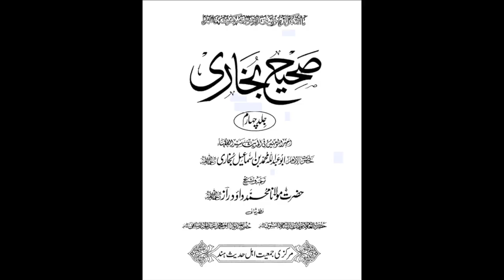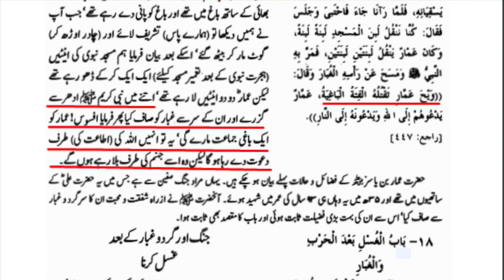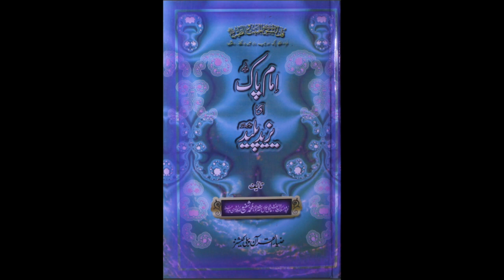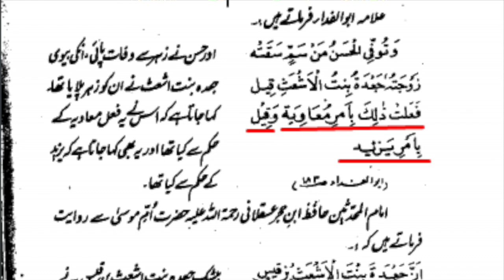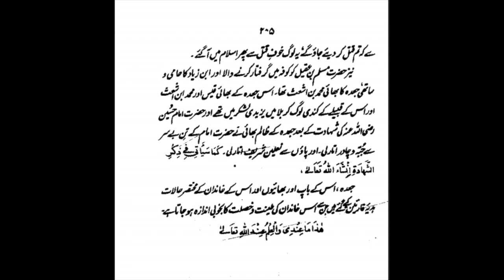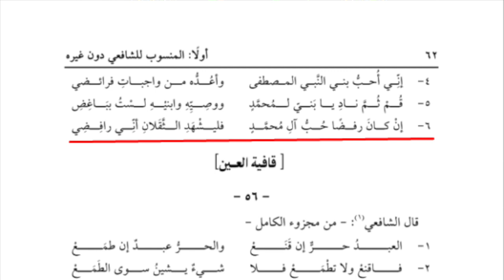Maulana Kokab Noorani Ko jawab | Maulana Syed Shahryar Raza Abidi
مولوی اوکاڑوی کو جواب